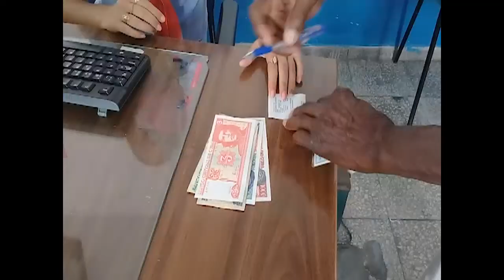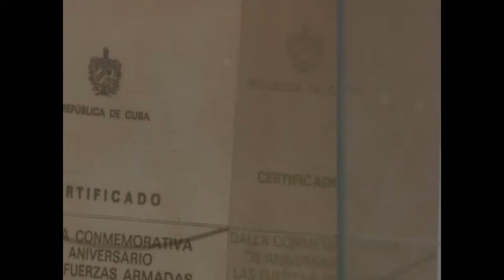Incrementan pensiones a miembros de Asociación de Combatientes de la Revolución Cubana.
Una nueva medida adoptada por el Gobierno cubano beneficiará con un incremento en sus pensiones a más de 13 mil combatientes de la Revolución en el país. La disposición integra a los veteranos de la Lucha Clandestina y del Ejército Rebelde, que hayan sido jubilados por el Régimen General de la Seguridad Social, así como a los combatientes de las FAR y el MININT que hayan sufrido invalidez parcial durante el cumplimiento de sus misiones.